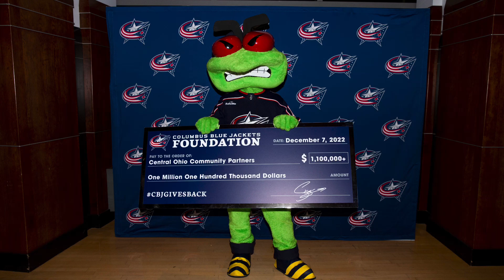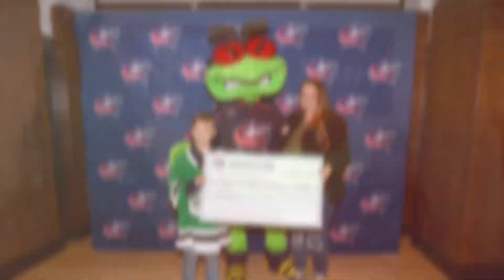Community Pillar Award